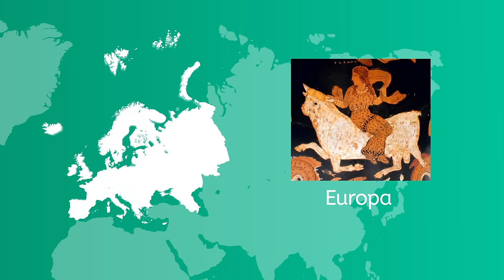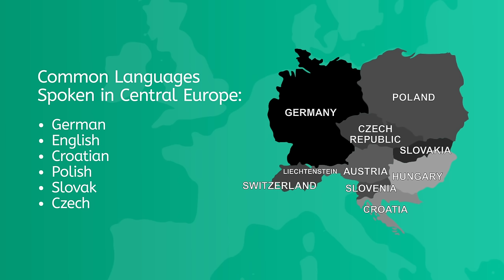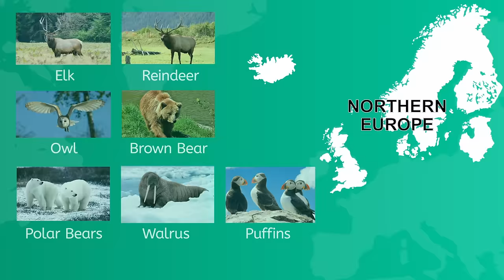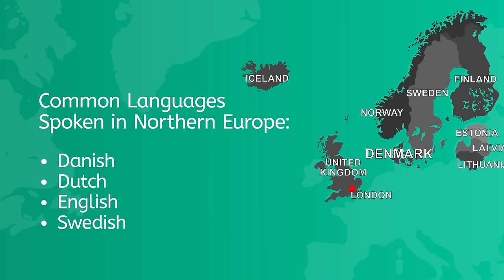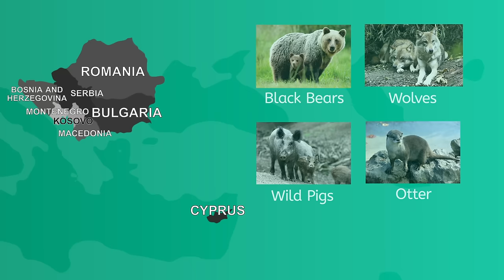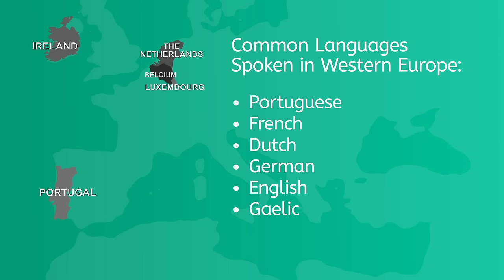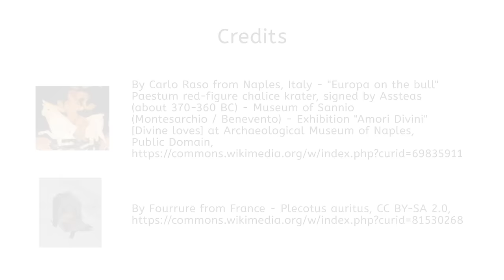European Geography Made Easy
Learn about Europe.